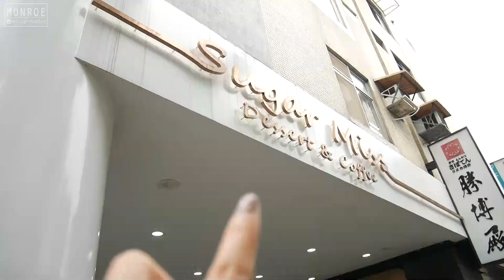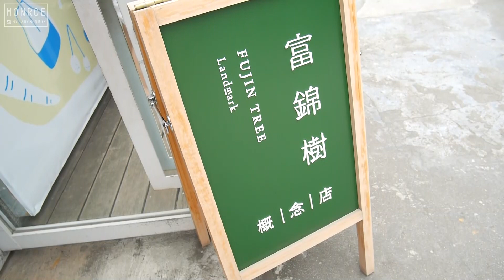2017 APRIL - MAY LIFE VLOG🌿 四五月的生活記事｜夢露 MONROE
周末94要看VLOG🍥🍥🍥

這兩天天氣又突然變臉了
據說下周會有強大豪雨來襲
大家外出記得攜帶雨具 注意安全☂

今天看VLOG順便收收心吧
因為明天又要上班上課了 阿嗚😭😭😭

▸Today's Makeup & Wearing
1. GEO 蜜糖棕隱形眼鏡
2. 深藍碎花雪紡襯衫_ Mercci22
3. 圓環金屬扣黑色尖頭鞋_ FB賣場"Apmstores"
4. 藍白條紋襯衫_ 淘寶 The Sumey!!獨家訂製韓系女裝
5. 白色草帽_ 淘寶 朋友代購的舊物 無賣場資訊
6. 藍白條紋花襯衫_ ZARA
7. 單寧色牛仔媽媽褲_ 淘寶 一年前購入的舊物  找無賣場資訊
8. 淺駝色麂皮魚口涼鞋_ 淘寶 皮琳小姐家
9. 軍綠色領口交叉上衣_ Mercci22
10. 淺藍色牛仔外套_ Mercci22

膚況：秋冬乾性敏感肌 / 春夏混和性偏乾敏感肌(鼻頭下巴小出油)
使用相機：PANASONIC GF7 + LUMIX 12-32變焦鏡頭
影片剪輯軟體：PowerDirector

1. With You (Original Mix) - Rami & Jiinio  -
2. Orent - Little Island
3. gemineyes / no-words-ft-gnash